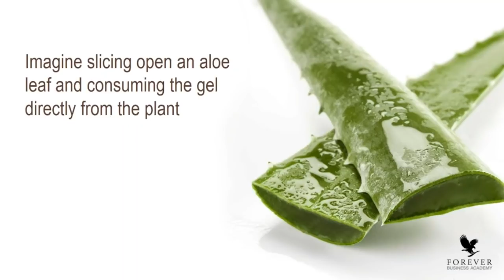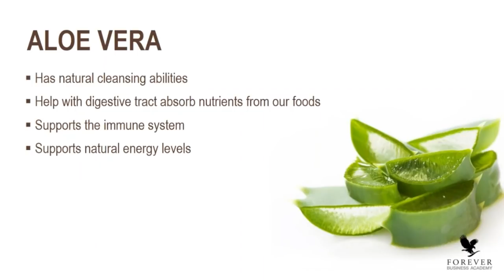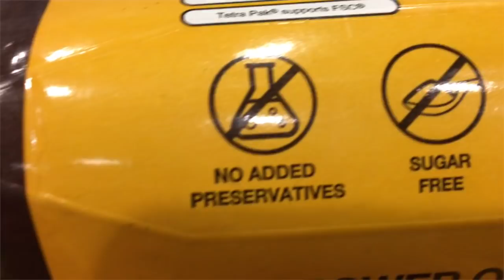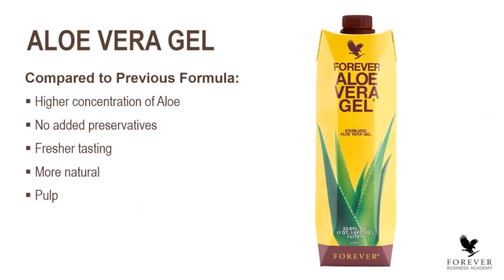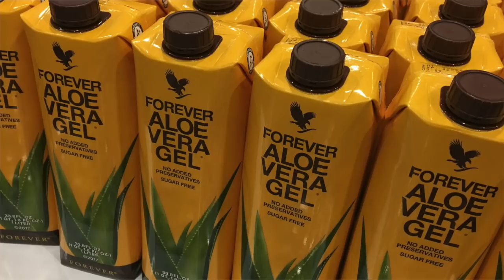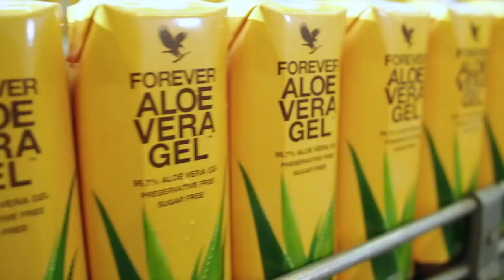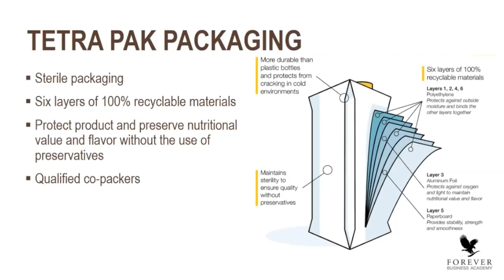New Tetra Pack Aloe Vera Juice by Forever Living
When it comes to THE best aloe vera gel (drinking juice) then it is this newly developed process from stabilization to packaging, without ANY preservatives. Product that Forever Living company had was already the best on the market, now even more improved. Watch this video to understand it.

There is simply no other products on the market like this and no matter how much you are willing to pay, you simply won't find a product like this.